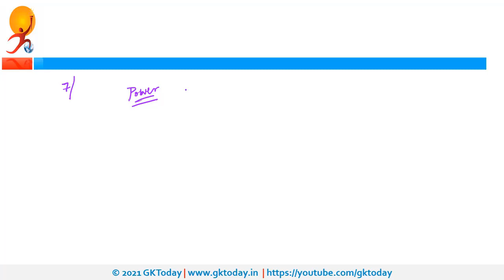Schedules of Indian constitution Trick I In Hindi | UPSC